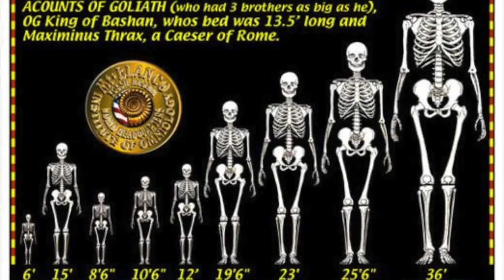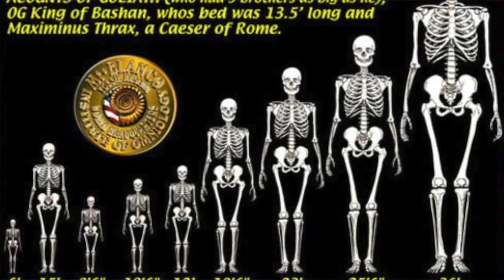Smithsonian's cover up of Giants